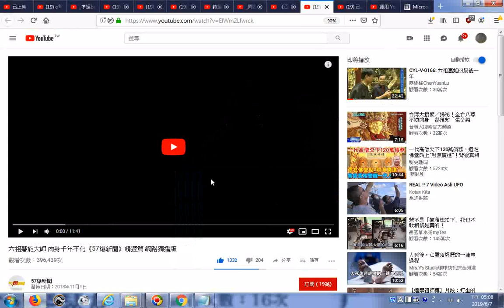推薦 六祖慧能大師 肉身千年不化《57爆新聞》精選篇 網路獨播版 YouTube20181101